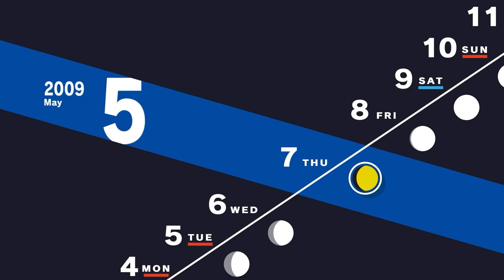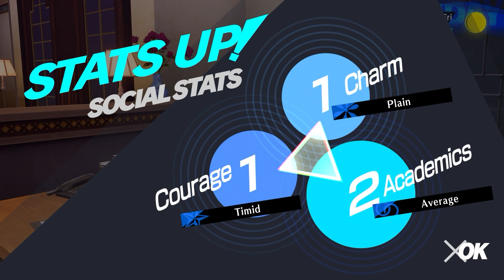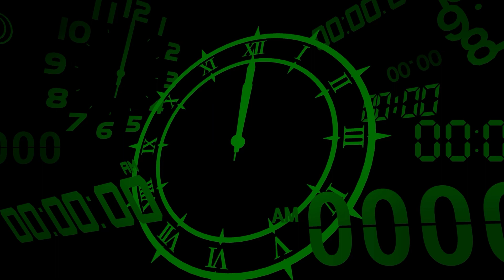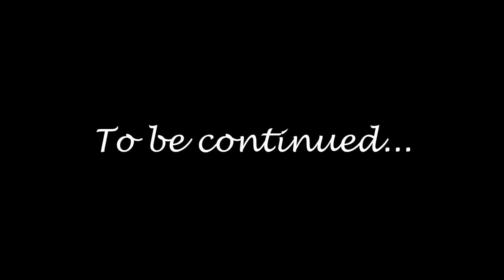Persona 3 Reload - Let's Play #6: Our First Full Moon Boss!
I hope you enjoy this video and have a great day!

Mason "The Brock" Henderson